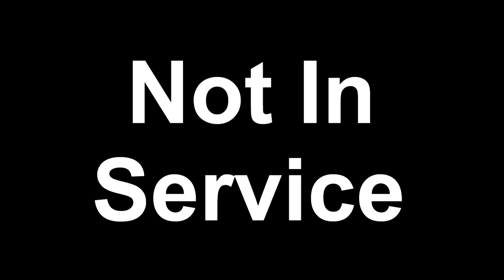13 Beers Of Chrstmas Day 9-Lvivske 1715